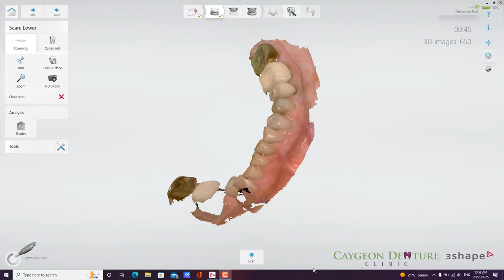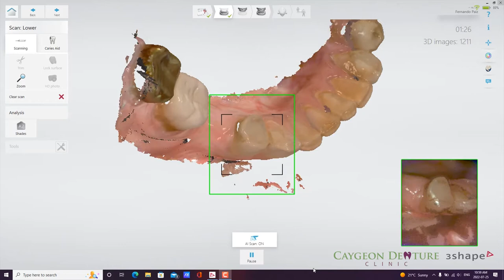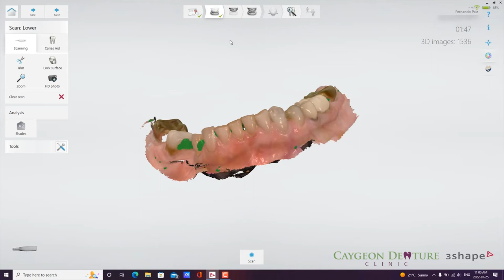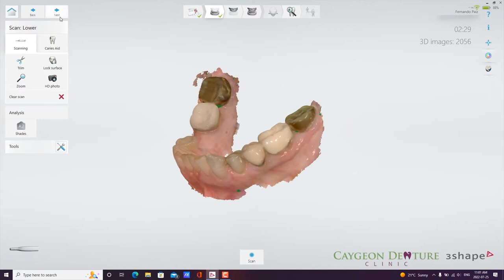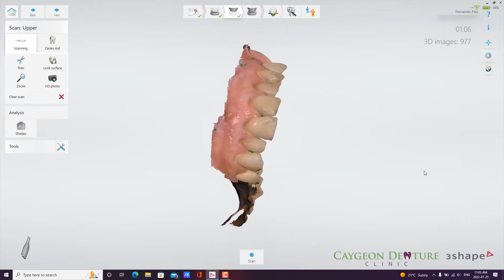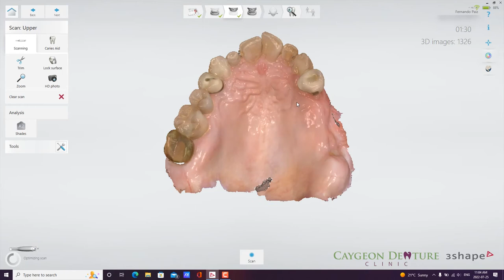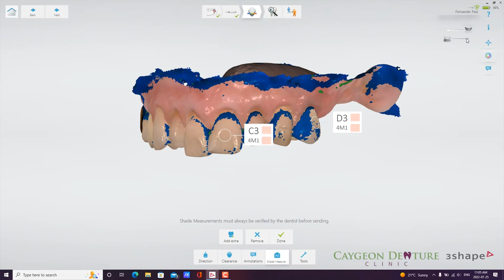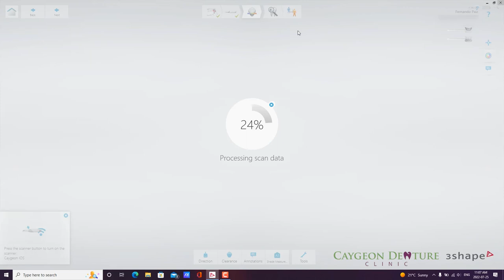APUD APLD Intra Oral Scans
This video showcases the speed of the Trios 4 in scanning natural dentition and tissue.  With this scans I will be able to design acrylic Maxillary and Mandibular partial dentures.